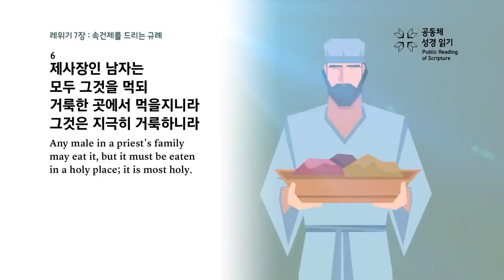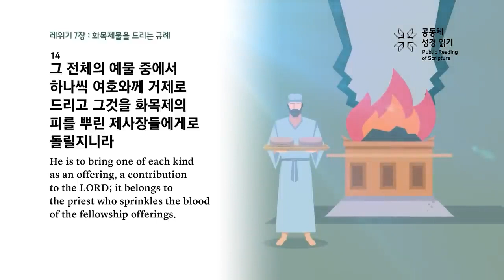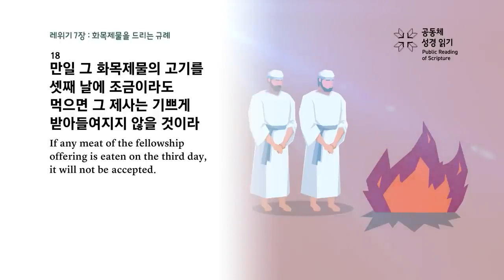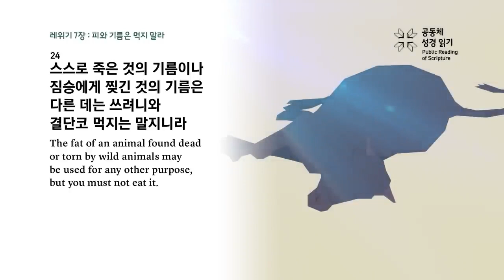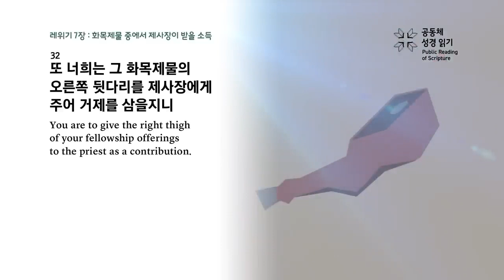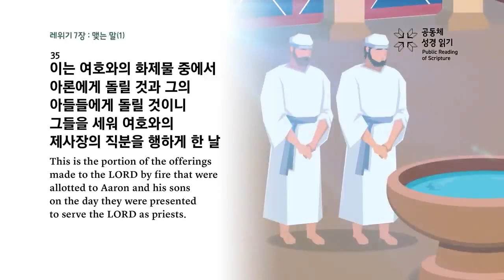2023년 12월 28일 [새벽기도회_김창현 목사_레위기 7장 1-38절]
▷본문 : 레위기 7장 1-38절